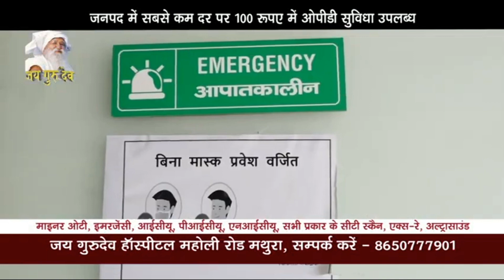अगर भक्ति खाटू श्याम को मन से याद करता है तो उसकी सभी मनोकामनाएं पूर्ण होती है